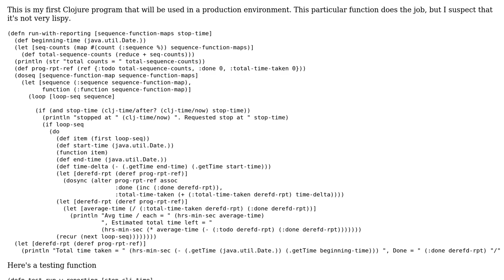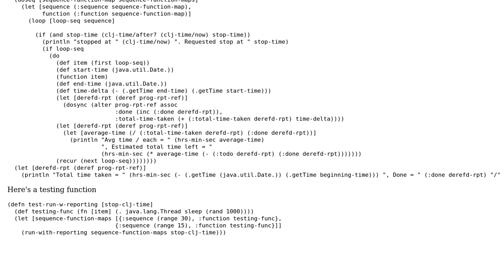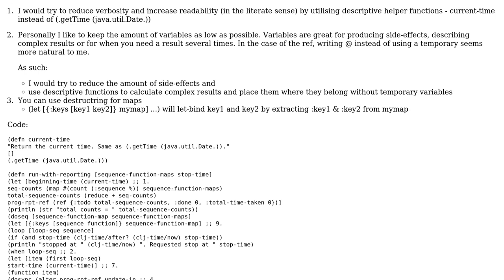Code Review: A crude clojure progress reporting function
With thanks & praise to God, and with thanks to the many people who have made this project possible! | Content (except music & images) licensed under CC BY-SA | Music | Images & others | With thanks to user MHOOO user Jamal user Frank Henard and the Stack Exchange Network Trademarks are property of their respective owners. You are responsible for your own actions.